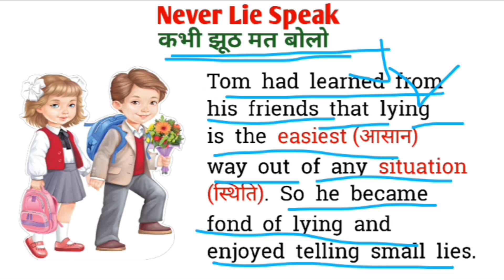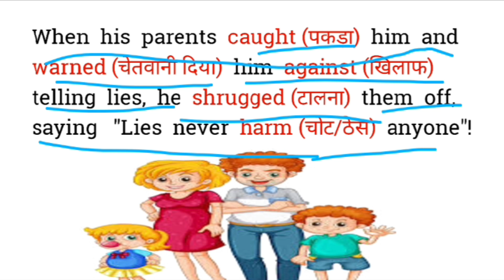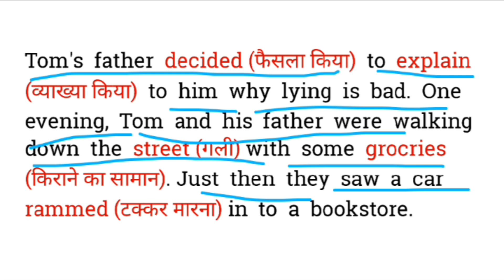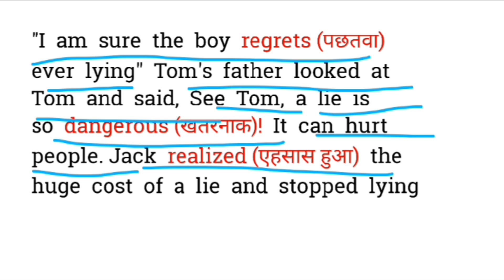How to learn english with story | English kaise sikhe